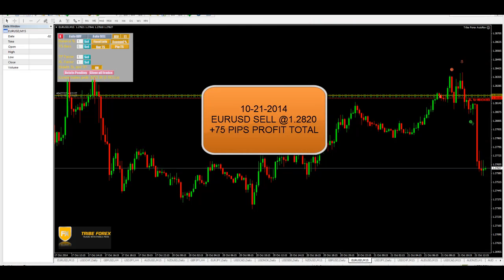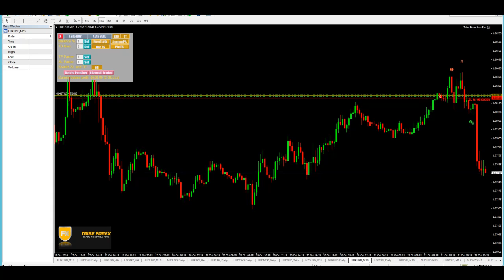Tribe Forex EURUSD SELL FOR PROFIT 10-21-2014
Marcello shares a EURUSD trade taken by our Tribe Forex traders on 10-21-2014 for 75 pips fo profit at the moment.